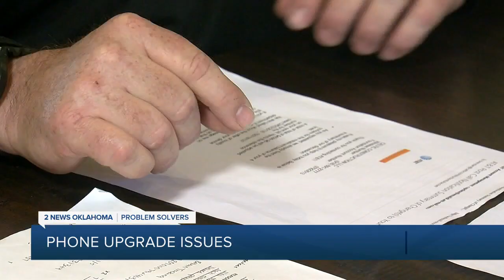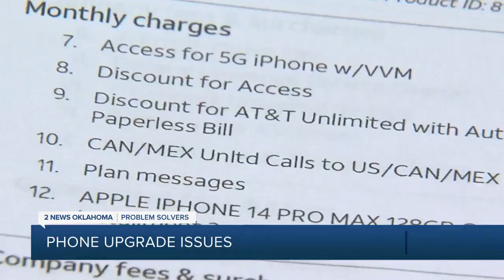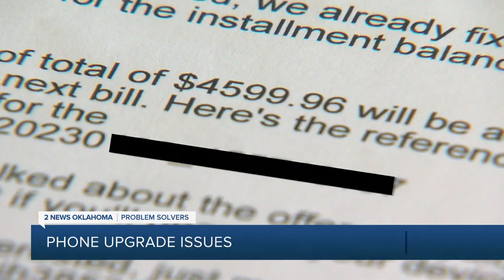Phone upgrade issues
Changing anything about your cell phone service can at times be a challenge. Many folks can certainly relate to that.

Especially one Tulsa area small business owner who was out thousands of dollars.

He thought he connected to a great deal.

2 News Problem Solver Pete Knutson reports.